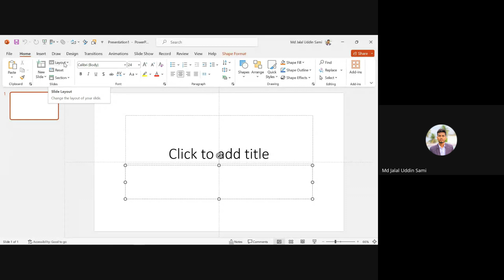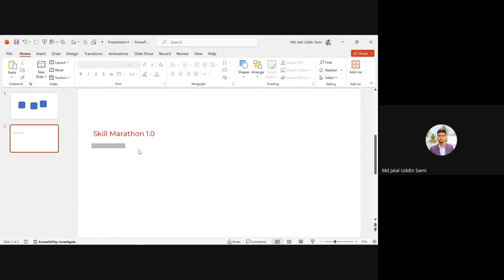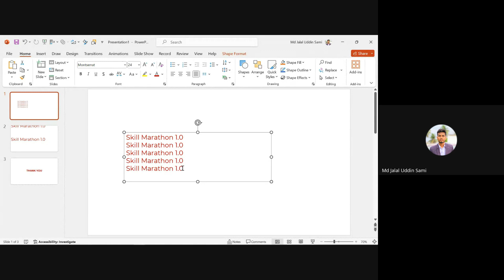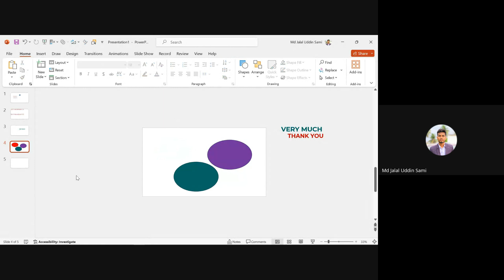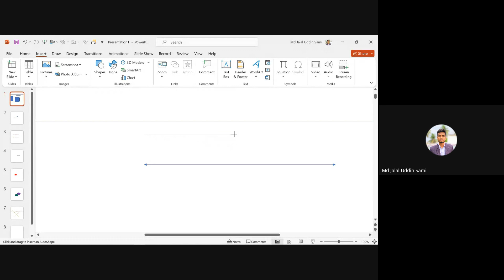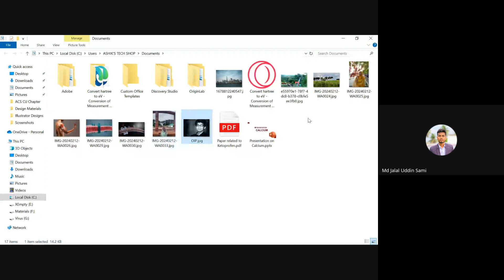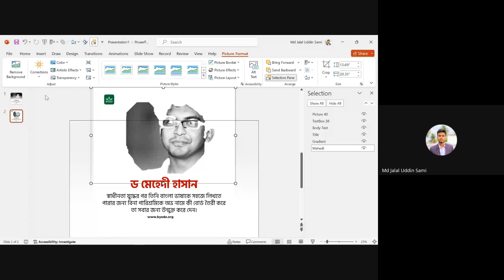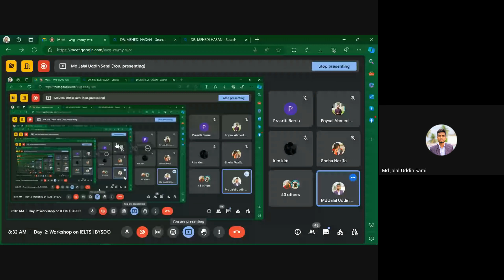Day-2: Graphic Design: Microsoft PowerPoint | Skill Marathon 1.0 | BYSDO